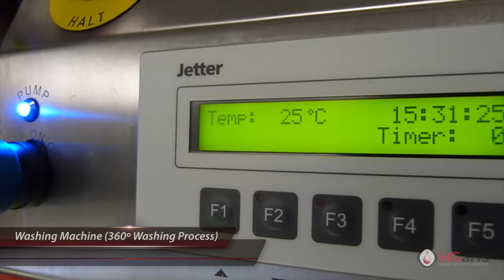HG Arts - Water Transfer Printing - Automatic Equipment | Aluminium Industry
Automatic Water Transfer Printing Machine for Manufacturers of Aluminum Profiles

Water transfer printing, is sometimes known by other names, like hydrographic printing or immersion printing. It is a relatively new technique in printing that is challenging traditional printing styles. It can be used for all kinds of products and on almost all kinds of materials. It can be used to print on metal as well, on products like door and aluminium profiles.

Get Aluminum Profiles in Multiple Patterns

If you are a manufacturer of window frames or aluminium profiles for anything from houses, to shops and offices, you should absolutely look at the option of getting water transfer printing in your production line.

You can check the water transfer printing machine manufactured and supplied by HG Arts. It come with the latest technology in hydrographics. These machines are capable of printing over 12,000 aluminium profiles in a single month, which means that you will not have to compromise on quantity to incorporate this process into your system.

Water Transfer Printing applied to Aluminium Industry